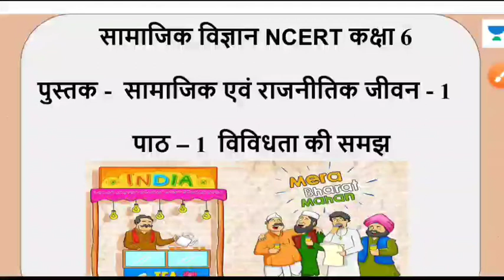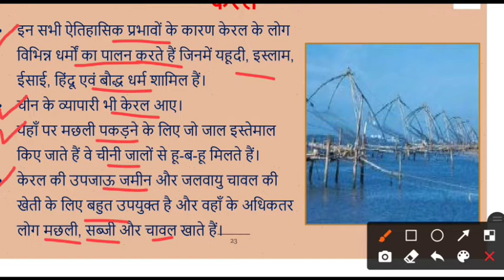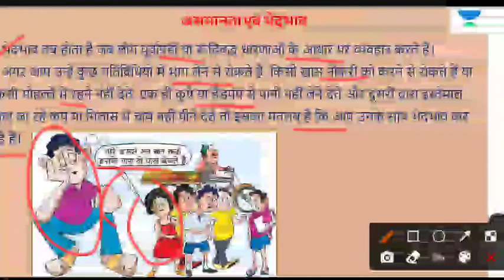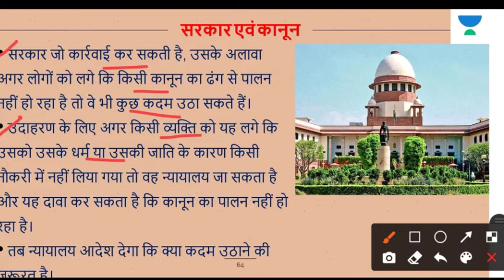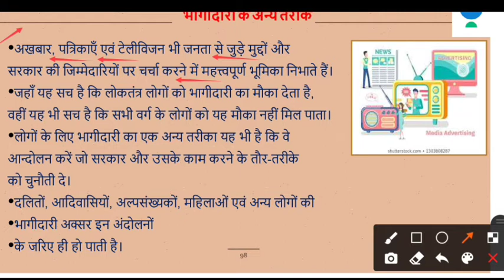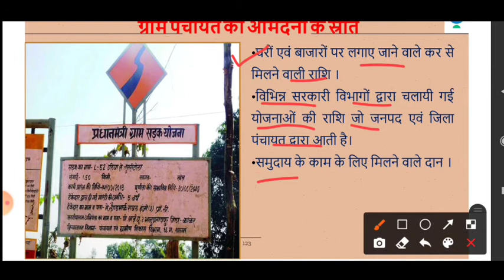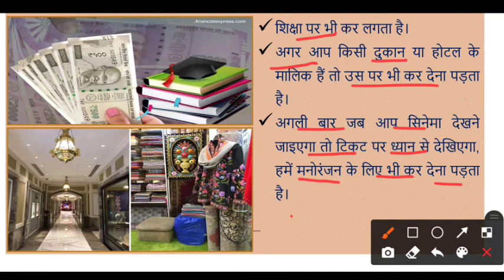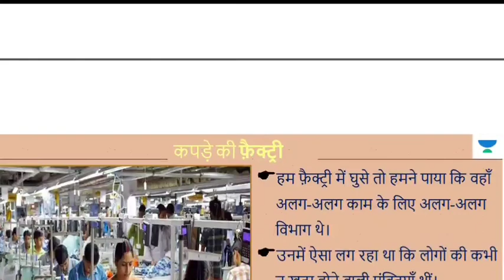NCERT | POLITY CLASS 6 | MARATHAN || राजनीति शास्त्र | NCERT BOOK